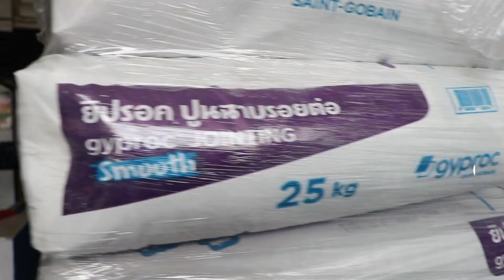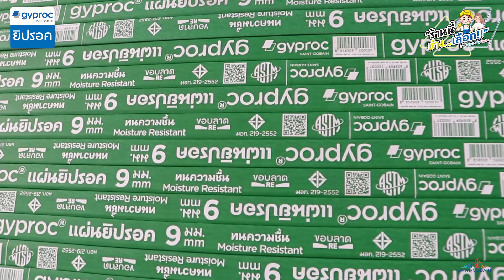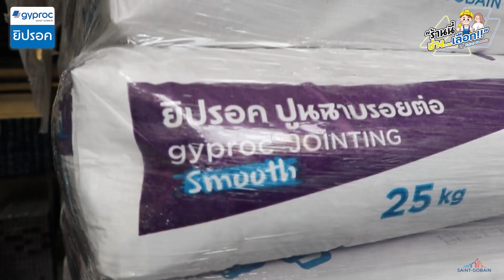ร้านนี้ช่าง...เลือก by Saint-Gobain “บริษัท เค.ซี.อินเตอร์เฟรม จำกัด จ.กรุงเทพฯ”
📍“ร้านนี้ช่าง...เลือก บาย แซง-โกแบ็ง” 👷🏻

👍 ที่ช่างเลือกร้านนี้ เพราะร้านนี้ช่างเลือกผลิตภัณฑ์ดีๆ มานำเสนอ

มั่นใจในยิปรอคมา 30 ปี บริการลูกค้าด้วยความจริงใจ ใส่ใจพี่ช่าง และลูกค้าทุกคน
ร้านนี้ที่ช่าง และเจ้าของบ้านเลือก “บริษัท เค.ซี.อินเตอร์เฟรม จำกัด จ.กรุงเทพฯ”